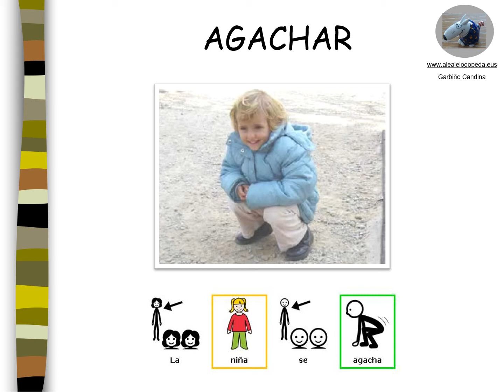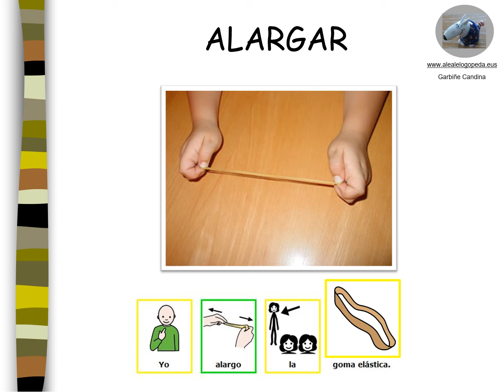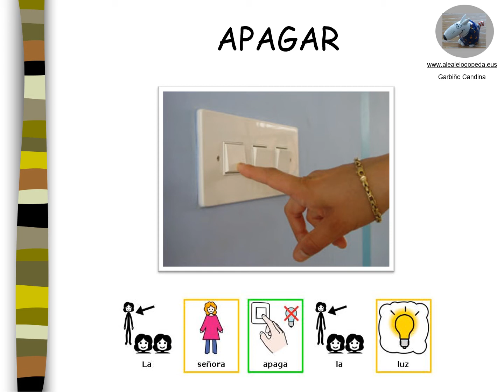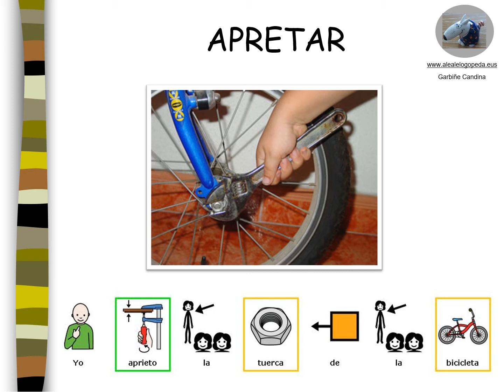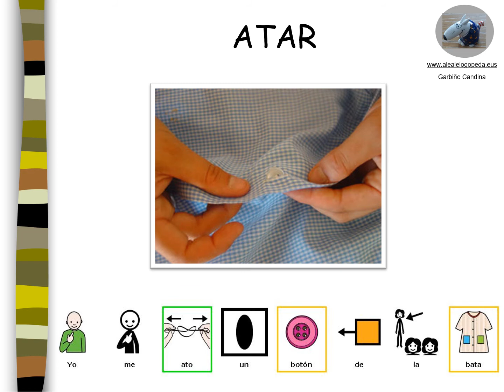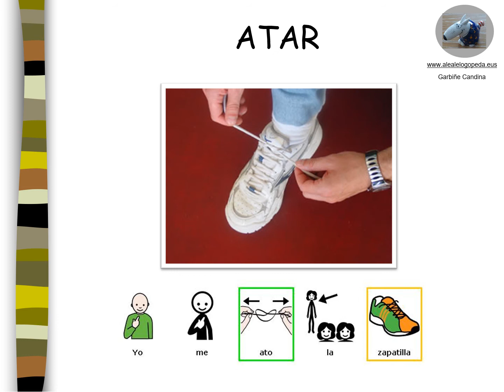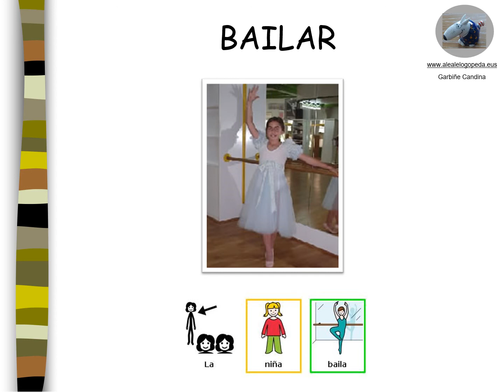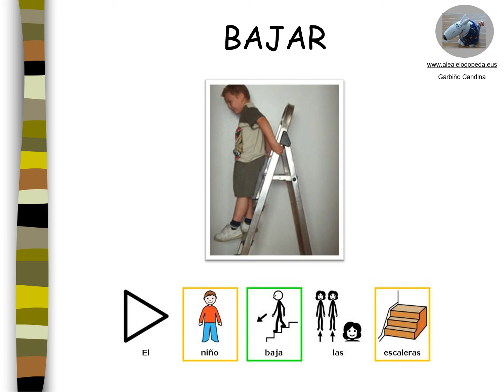ACCIONES A-B (Pictogramas)